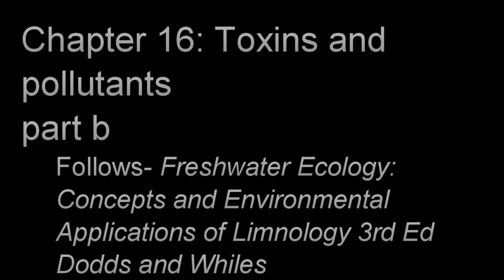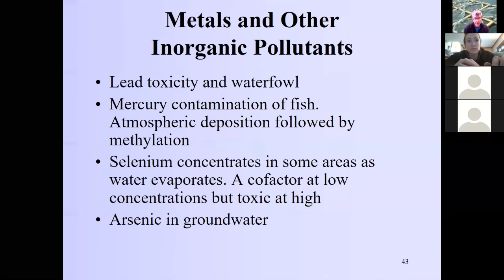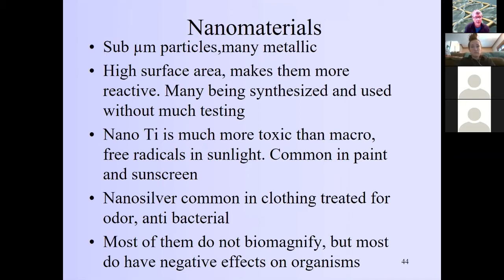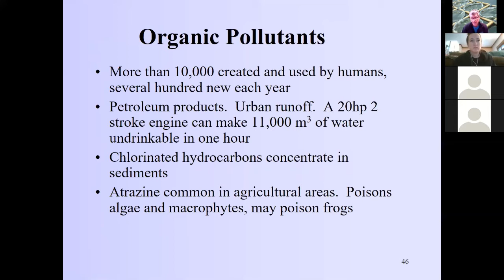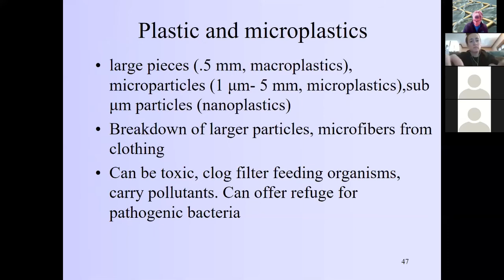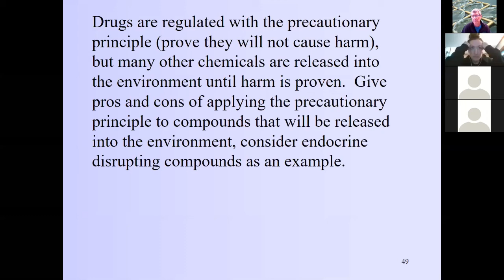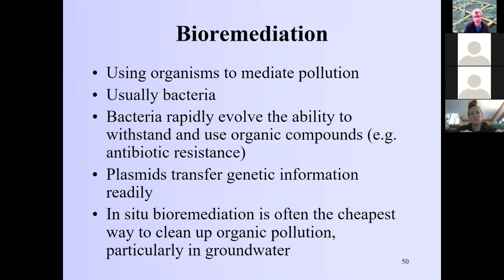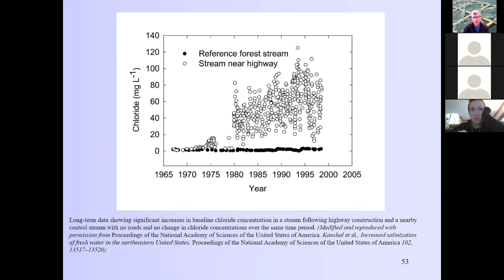Freshwater Ecology: Toxins, pollutants Chapter 16 part b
Brief discussion on metal, plastic, nanomaterial, sediment, and thermal pollution. Some discussion of endocrine disruptors.